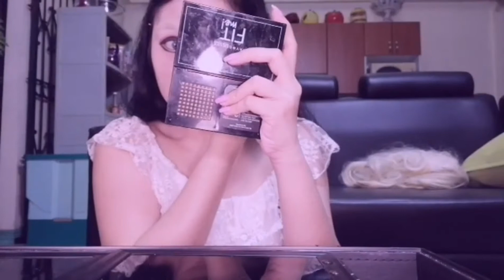Bride of Chucky cosplay Make-up